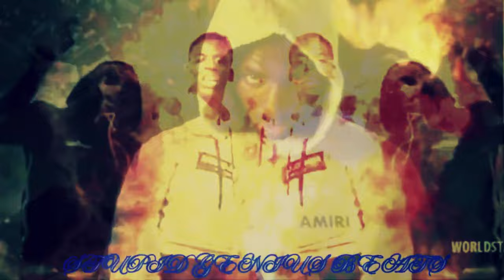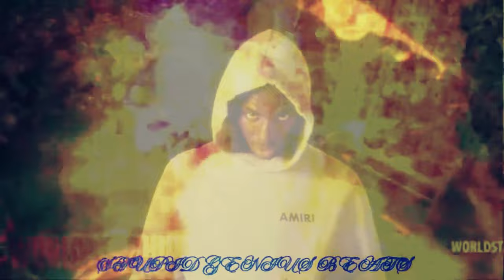Young Dolph - Talking to My Scale (Remix) 2024 (Music Video)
🔥 Immerse yourself into the 2024 remix of Young Dolph's hit "Talking to My Scale," reimagined with a fresh twist and electrifying visuals. This track, produced by the talented @ThatGeniusBeat   this track is set to redefine your music experience.

🎵 **What's New**:
- Experience the song with a **new tempo of 140**, a subtle but impactful change from the original 139, adding a unique vibe to the remix.

🐬 **Connect with the Music**:
- Feel the rhythm and join the conversation using TalkingToMyScale2024.